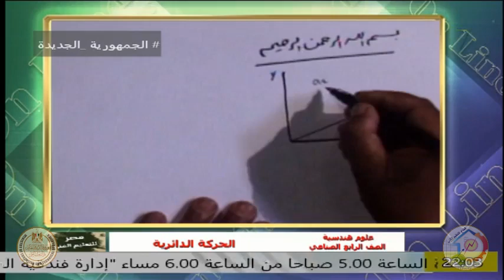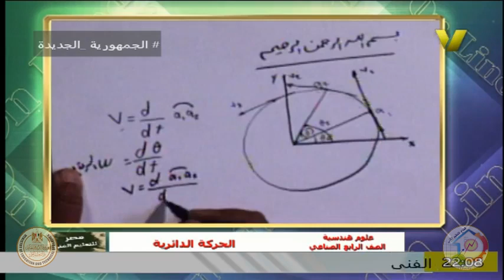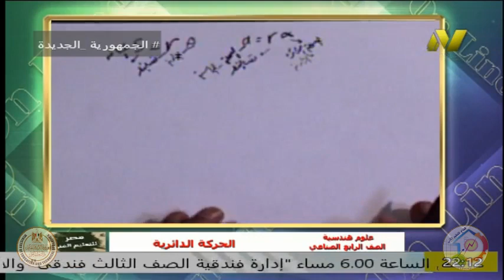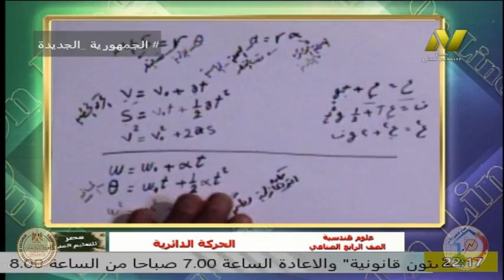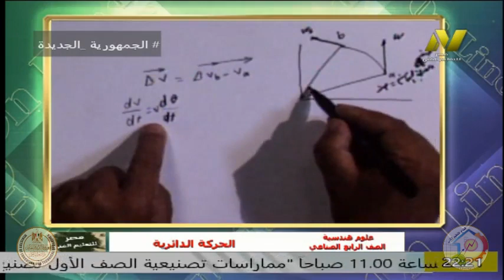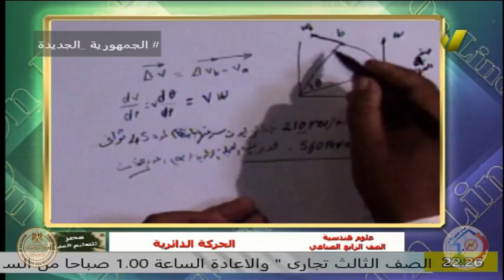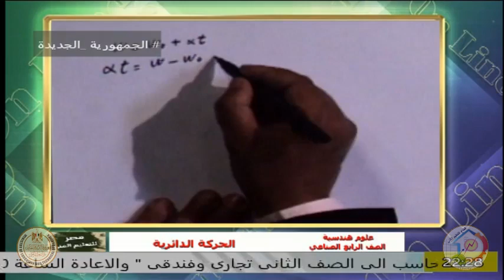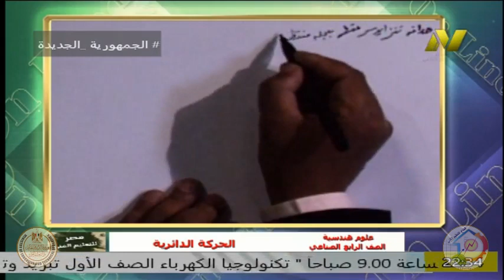الصف الرابع صناعى - علوم هندسية - الحركة الهندسية - ا فتحى الجمل